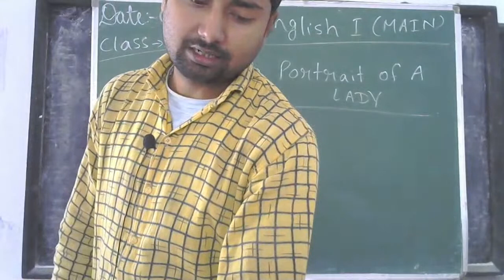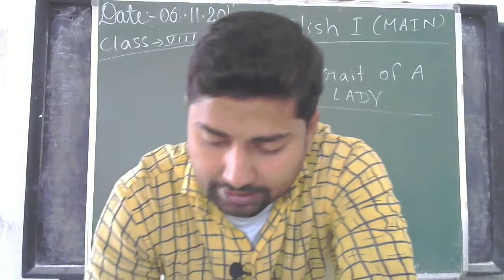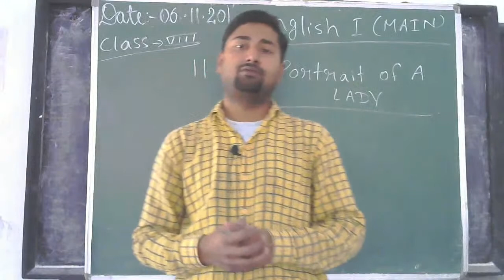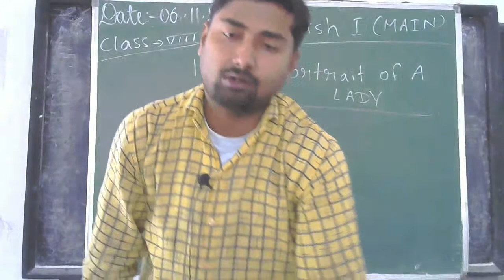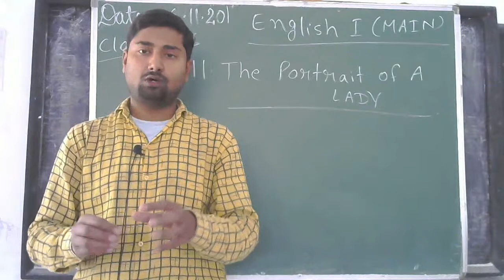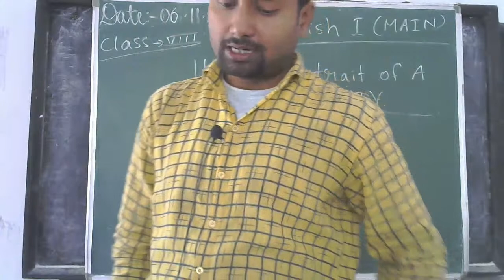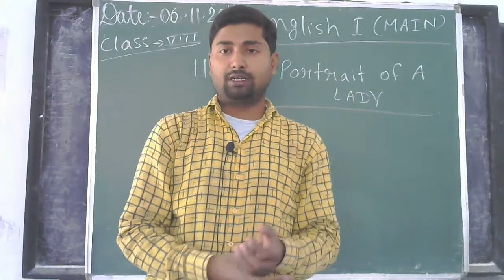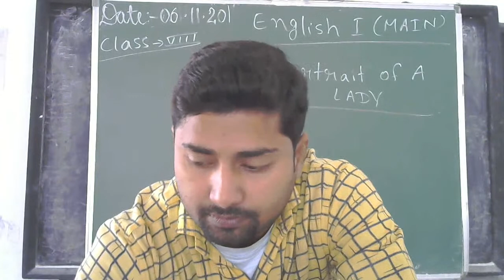Class 8 Eng Main Ch- 11 The Portrait of A Lady II Part 2 II Nov Course